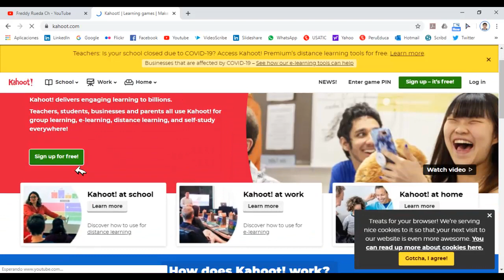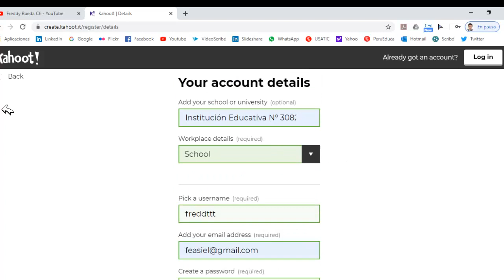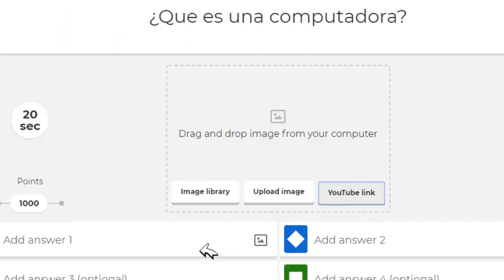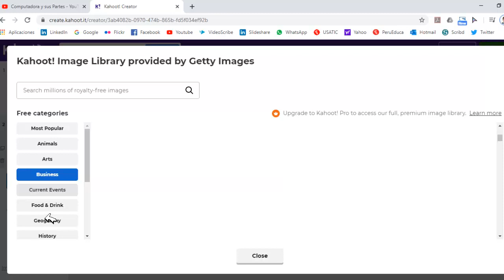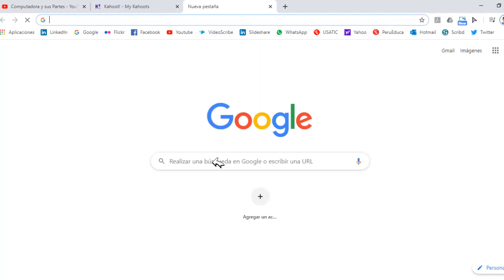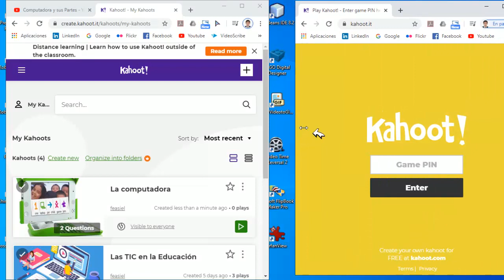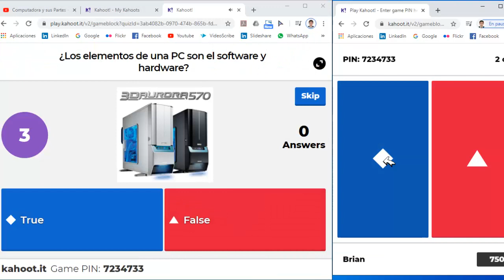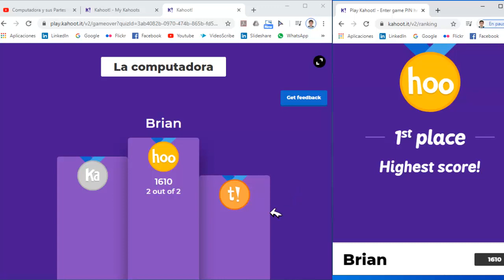Kahoot Para Docentes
Nuestra misión es brindar un servicio educativo mediante videotutoriales de autoria original, teniendo las siguientes temáticas:

- Tecnología.
- Pedagogía.
- Deportes.
- Matemáticas y Ciencias.
- Cursos Virtuales.
- Mensajes Cristianos.

Todo el contenido subido en este canal se realiza con total profesionalismo y con mucho entusiasmo, queremos que nuestra comunidad de estudiantes se sienta conforme con los aprendido en nuestros vídeos
EXPLICACIÓN
Aprende a realizar una evaluación interactiva y ludica con Kahoot.

VISITA MI BLOG PERSONAL
VISITA MI PÀGINA WEB
Edición: Freddy R.
Guión: Freddy R.
Derecho de Autor: Freddy Rueda.